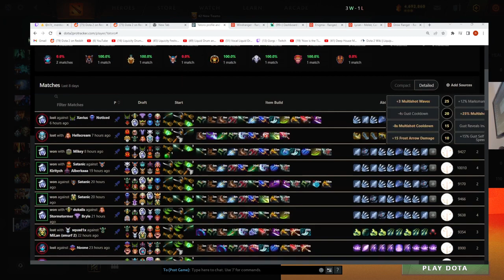"WTF THIS GUY IS CRAZY" -Gorgc on Yatoro after seeing his DR having 2 Dragon Lance